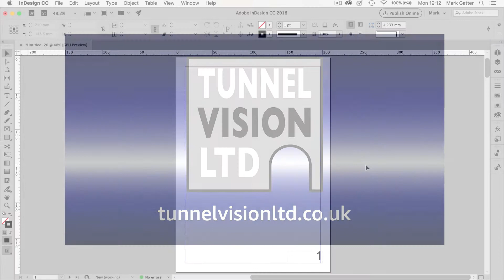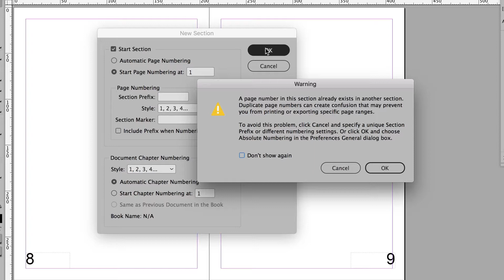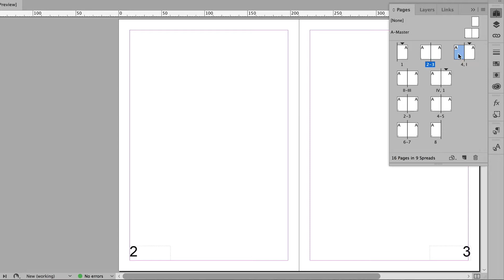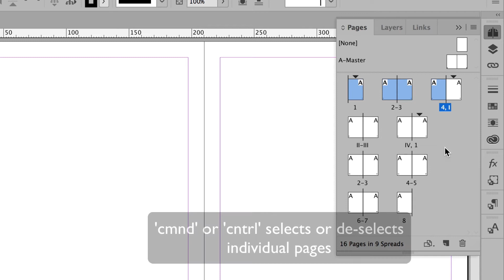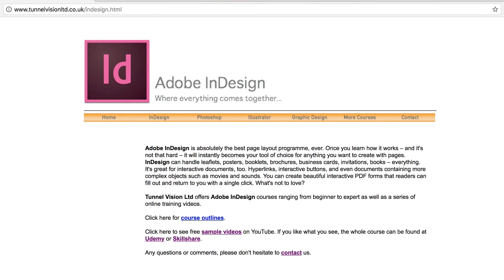Adobe InDesign CC – Changing the numbering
If you want to create more than one page numbering system within a single document you need to create a 'section start' at that point. You can choose which number you want it to begin with, and a variety of numbering styles – to which you can apply your own Paragraph Style, of course.